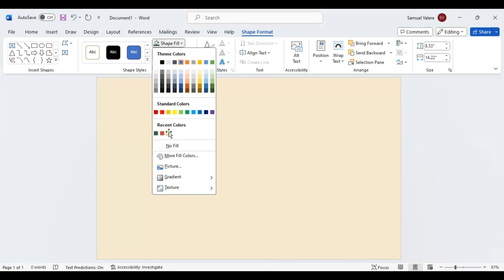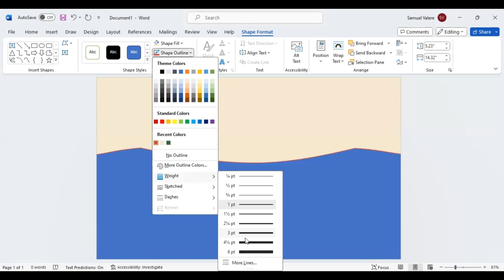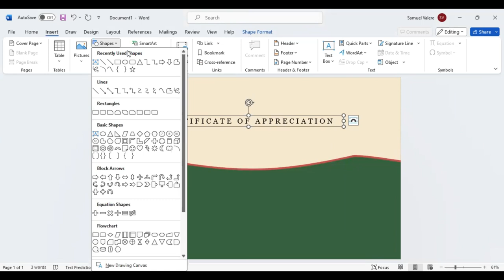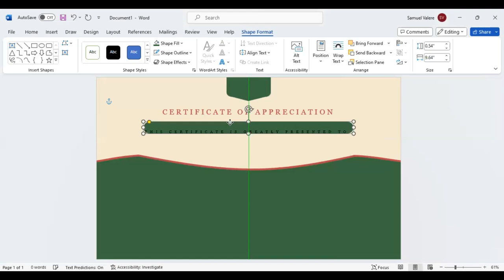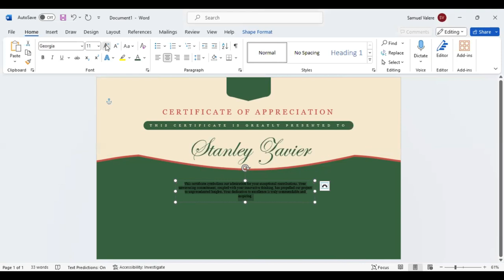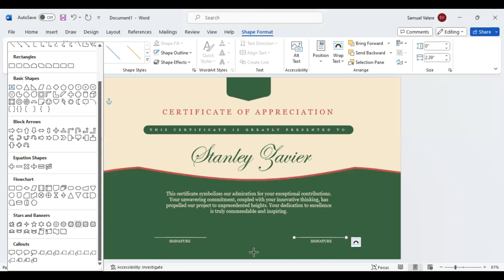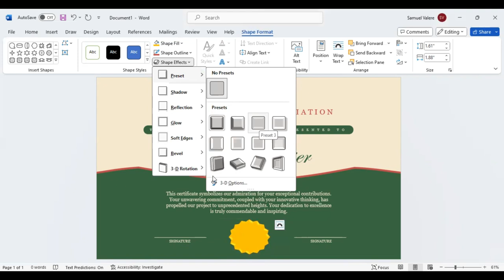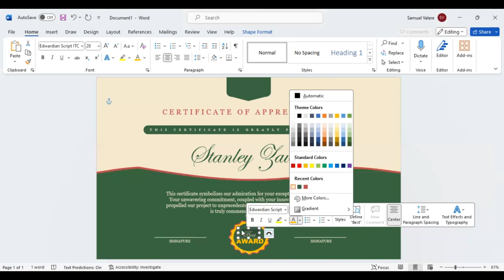Create Formal Certificate in MS Word | Step-by-Step Tutorial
Discover the art of stunning certificate design in MS Word with our step-by-step tutorials, unlocking your creativity to create personalized awards for any occasion.